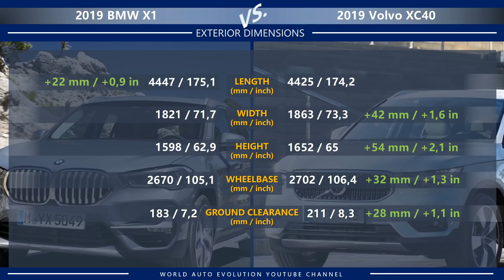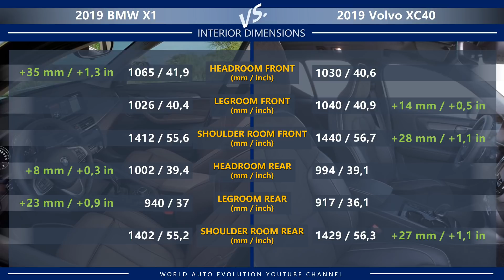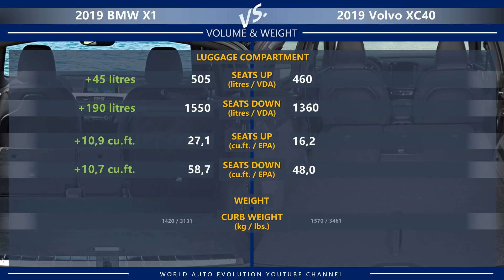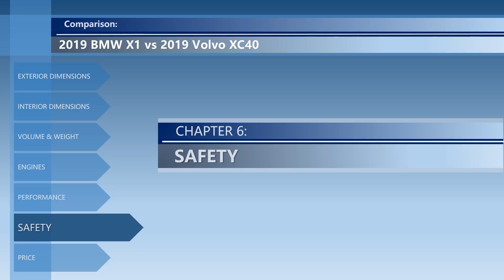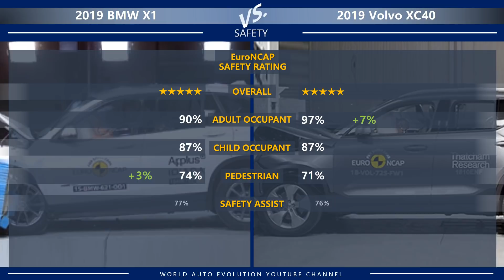2019 BMW X1 vs 2019 Volvo XC40 (technical comparison)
Welcome to the video comparison between BMW X1 vs Volvo XC40. Please note that this is only a technical comparison, based solely on technical data of both cars. Not a real life 2019 BMW X1 vs 2019 Volvo XC40 review.

In this video, you can find the differences between X1 vs XC40 in the following categories:
➜ Interior dimensions (head room, leg room, shoulder room)